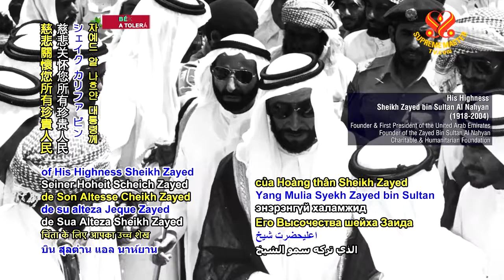0638 NWN 5 United Arab Emirates assures certain medical treatments will be free for citizens in need